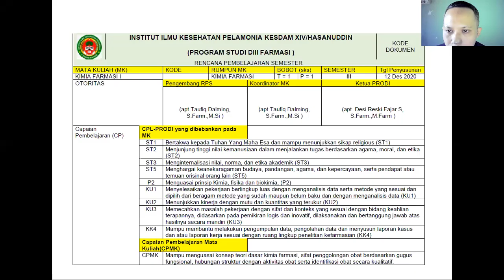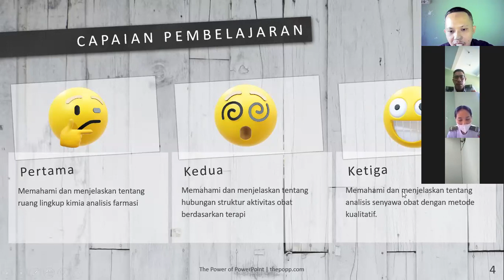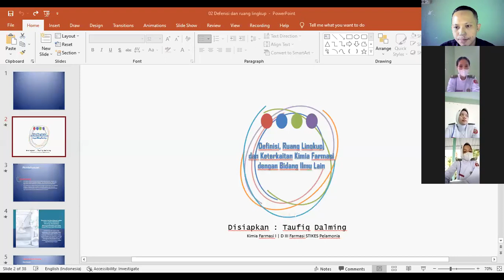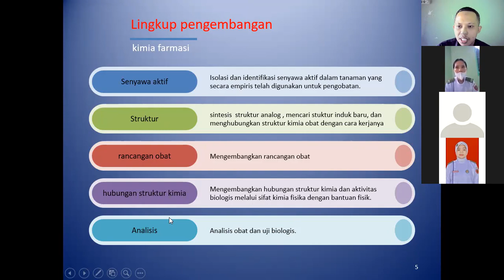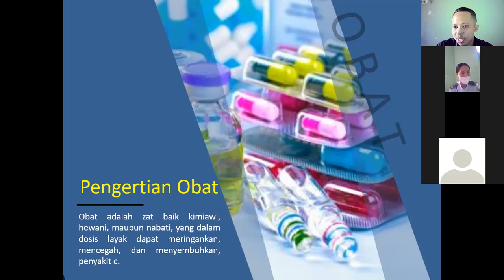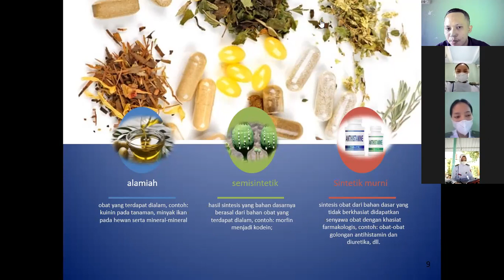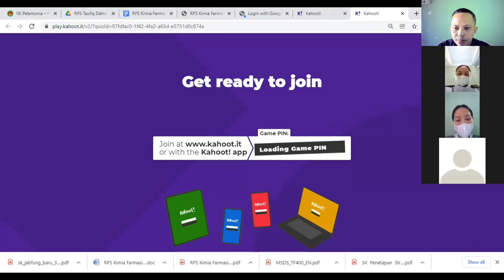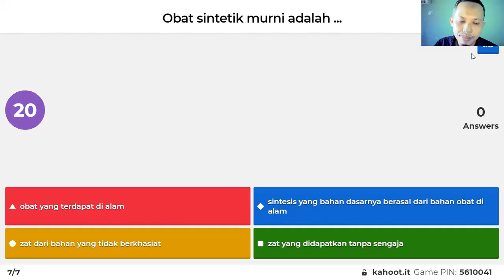Kuliah Kimia Farmasi I Pertemuan I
Mata  kuliah  ini memberikan pemahaman tentang sifat penggolongan obat berdasarkan gugus fungsional, hubungan struktur dengan aktivitas obat serta identifikasi obat secara kualitatif